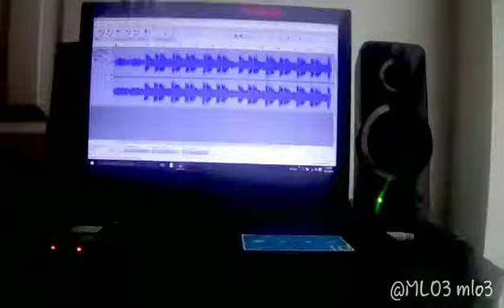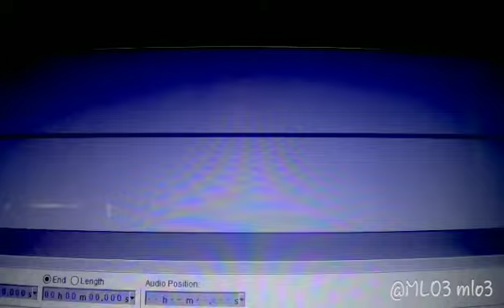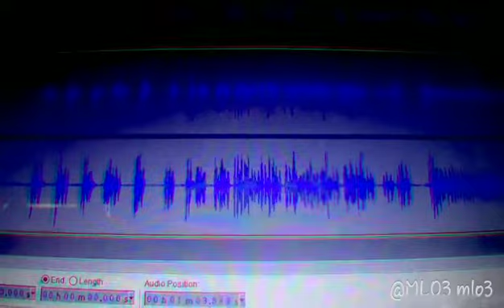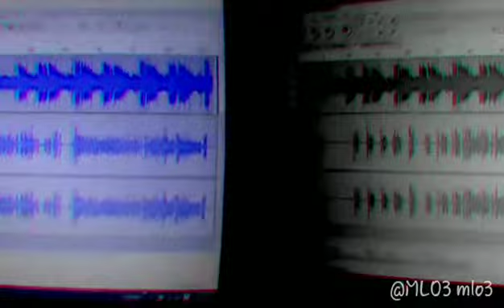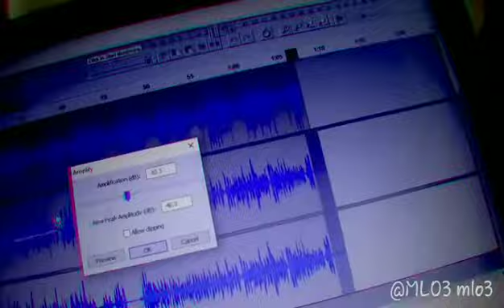Recording sesh (episode 1)